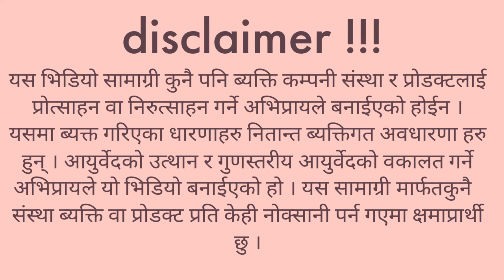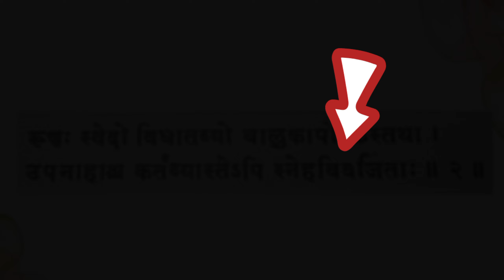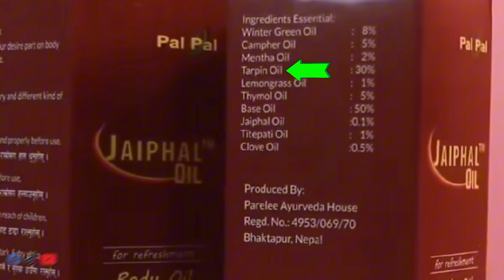How jaiphal tail killing clinical Ayurveda? जाईफल तेल कति सुरक्षित ?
यसको मुख्य कारण नै आयुर्वेद डाक्टरहरुको मौनता हो । हाम्रा डाक्टर साबहरु सबै जानेेर देखेर पनि मुकदर्शक हुनुहुन्छ । हामीकहाँ आईपुग्नुपर्ने बिरामी बिज्ञापनको भरमा जाईफलको सरणमा पुगेको होईन र डाक्टर सापहरु । कतिपय हनुमान डाक्टर सापहरु अरुले हर्वल भनेर आयुर्वेदिक औषधि भनेर बेच्दा मनिटाईज गर्दा पैसा कमाऊदा आयुर्वेदकै प्रचारप्रसार भएको छ राम्रै भएको छ भन्नु हुन्छ । प्रभु यो गलत कामको गलत प्रवृत्तिको नतिजा कहिल्यै सकारात्मक आऊदैन डाक्टर सापहरु । हामीकहाँ आईपुगेर सहि निदान उपचारको हक भएका बिचरा पिडित बिरामीहरुलाई स्क्यामको सिकार बनाएर आयुर्वेदको प्रचारप्रसार हुन्छ भन्ने तर्क दिने हनुमान डाक्टर सावहरुलाई एकपटक सबै आयुर्वेद चिकित्सकको नजरबाट हेर्न आग्रह गर्दछु।
बिरामीले उपचारका लागि जुनसुकै तरिका रोज्न पाऊने उसको नैसर्गिक अधिकार हो । बिरामीको मुख्य ध्यान र चासो नै उसको रोग र पीडा हुन्छ । यदि कोही बिरामी आफ्नो दुखाईको उपचार आयुर्वेदमा खोज्दैछ भने उसलाई सहि आयुर्वेद उपचार आयुर्वेदका डाक्टरले नै गर्न सक्छन् न कि आयुर्वेद भनेर प्रचार गरिने जाईफल जस्ता तेलहरुले ।